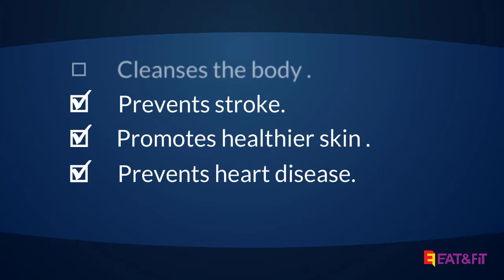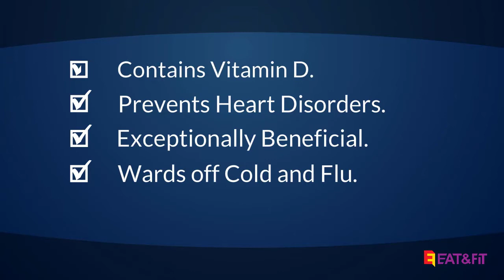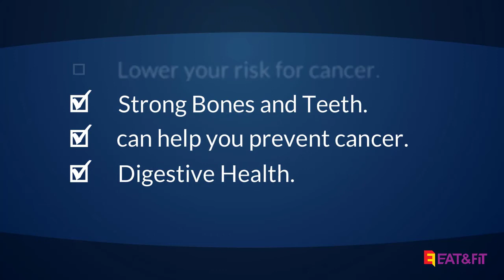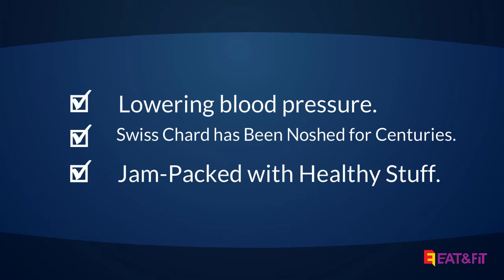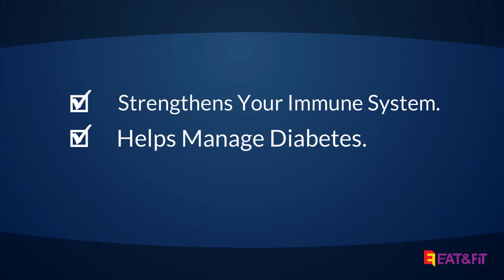Top 10 Healthiest Vegetables, You should Eat.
eatnfitlife Top 10 Healthiest Vegetables, You should Eat